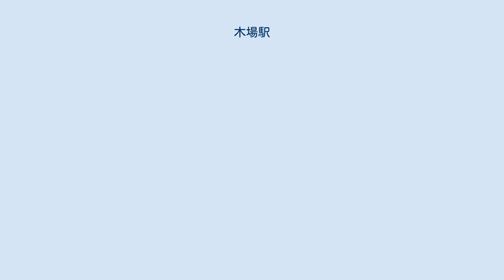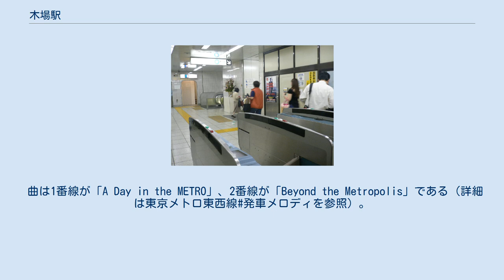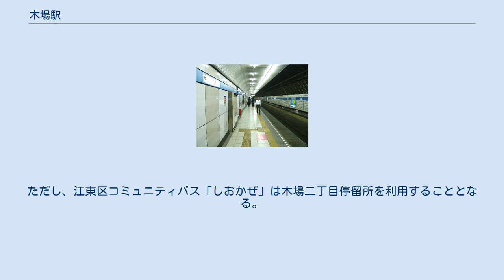木場駅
木場駅（きばえき）は、東京都江東区木場五丁目にある、東京地下鉄（東京メトロ）東西線の駅である。
駅番号はT 13。
東西線で最深となる地下約22.4 mにホームがある。
 当駅を含む門前仲町駅終端 - 東陽町駅始端間の1,770.06 mの区間は、軟弱地盤地帯であったことから、営団地下鉄で初めての全円断面の単線シールド工法によって建設が進められ、当駅の両端に設けたシールドマシンの発進基地をそのまま駅施設及び昇降施設として流用した。
そのため、円形シールドトンネルの中に各線のホームがあり、ホームの両端に改札階へと結ぶ階段・エスカレーターやコンコースを設けた構造で、それ以外の場所ではホーム間の行き来はできない。
シールドトンネルの中にホームを設けたことから、ホーム幅も片側3 m程と狭い。
 ホームの壁面は、当初は白い内装材であったが、1980年代初頭の1回目の補修の時に線路側がシールド躯体構造そのものに、ホーム側がプレハブの壁に取り換えられた。
そして1998年末から1999年にかけての2回目の補修の時には線路側に白い横長のプレハブ型の壁が取り付けられ、ホーム側に白と灰色のタイルが貼り付けられた。
壁の階段付近には、黒色で木場の角乗のイラストと「KIBA」の文字が施されている。
 舟木橋方面出入口には、2005年に地上 - 地下1階間の、2008年1月には地下1階 - ホーム階間のエレベーターが設置された。
このうちホーム階と連絡するものは、地下1階側出入口に自動改札機が設置されている。
 東京メトロの多くの駅のホームには2011年頃まで冷水機が設置されていたが、当駅は現在も改札口付近に設置されている。
 （出典：東京メトロ:構内図） 2015年6月4日から向谷実作曲の発車メロディ（発車サイン音）を使用している。
 前述の特殊な駅構造によるホームの滞留スペースの少なさや近年の乗降客の増加により、ホーム階と改札階が非常に混雑し、朝ラッシュ時間帯は安全面に問題あった。
そのため、東京メトロでは「東京メトロプラン2015 〜さらなる安心・成長・挑戦〜」 において、当駅の改良計画を発表した。
 この工事では、中野寄りの約70 mにおいて既存のトンネルの外側に地下連続壁を構築し、既存のトンネルの下も含めて地盤の改良を行った上で、シールドトンネルの解体を行い、ホーム幅を約3 mから約12 mに拡張するという大掛かりな工事である。
併せて、ホームの中央部にエスカレーターとエレベーターが増設される。
 なお、列車の運行を続けながら既設のシールドトンネルを解体して新たな空間を生み出す工事は世界初となる。
 2019年（令和元年）度の1日平均乗降人員は77,866人であり、東京メトロ全130駅中58位。
商業施設のオープンなどにより乗降人員は増加傾向にある。
 同じ江東区にある新木場駅（有楽町線などの駅）は当駅とは関係なく、徒歩圏内ではない（約4 km）。
新木場駅は埋立地に立地するが、新木場が埋め立てられる前は当駅の周辺に貯木場があった。
駅名はその地名に由来している（詳細は地名の木場および新木場を参照）。
その名残りとして、駅の近くにある木場公園で時折行われている木場の角乗がある。
 三ツ目通りと永代通りの交差点に分散して都営バスの「木場駅前」停留所が設置されている。
ただし、江東区コミュニティバス「しおかぜ」は木場二丁目停留所を利用することとなる。